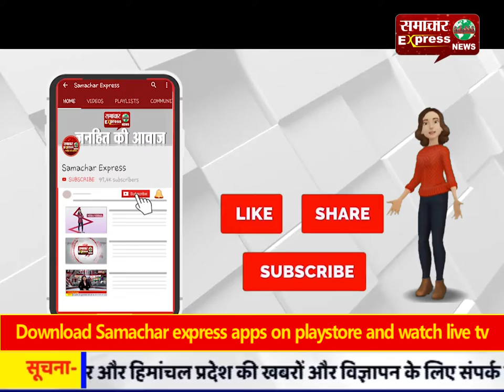करनाल : प्रदेश में भ्रष्टाचार बिल्कुल भी सहन नहीं किया जाएगा: मनोहर लाल